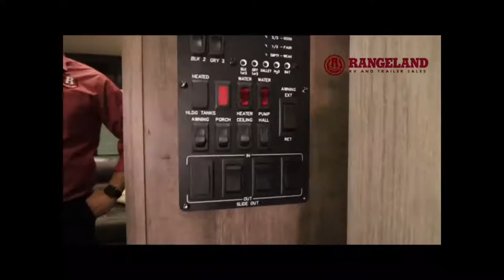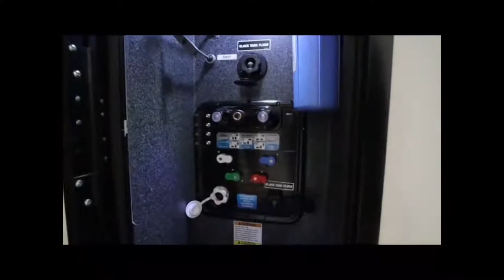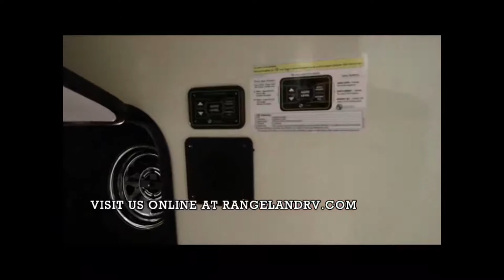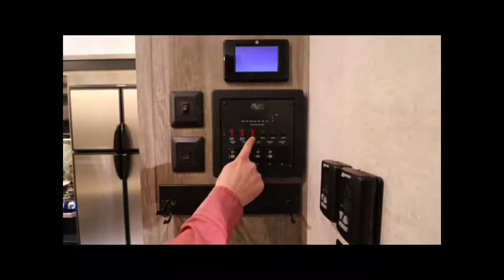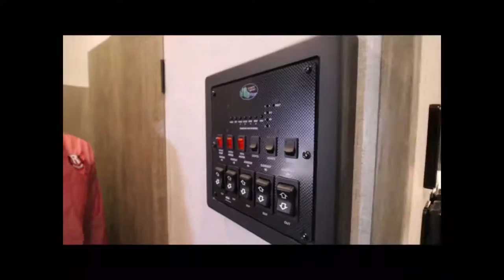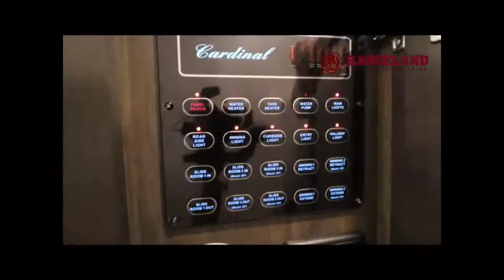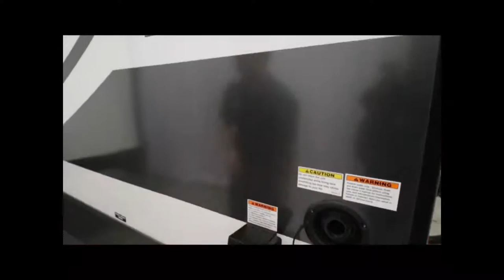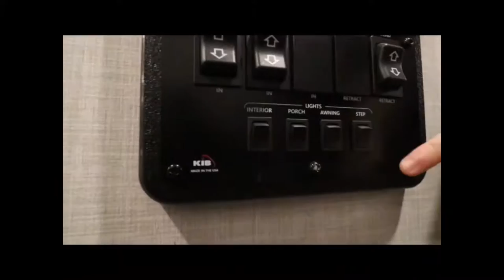LUXURY FIFTH WHEELS WITH BUNKS